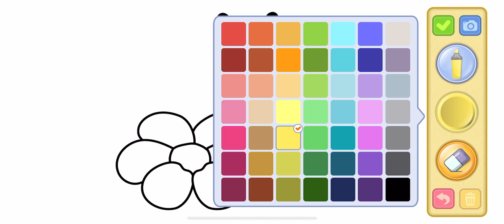Fun Drawing | How To Drawing Rabbit Bee Lion Cat Horse | Drawing For Kids